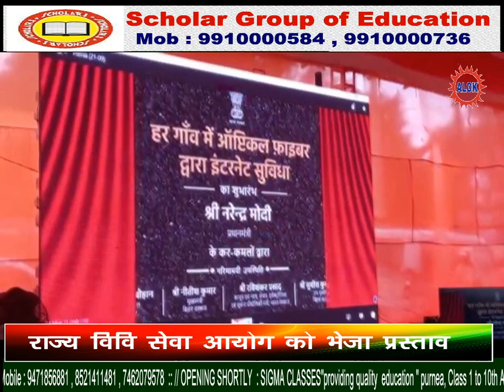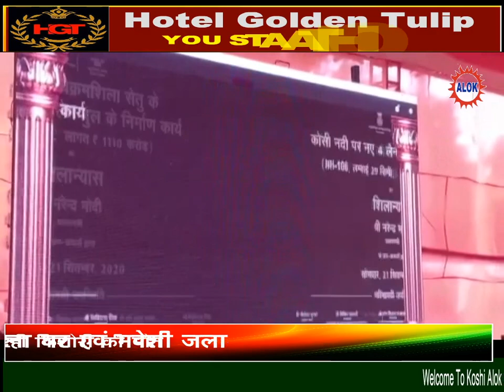नैनपुर राष्ट्रीय राजमार्ग 131A के शिलान्यास का पूर्णिया में भी आयोजित किया गया